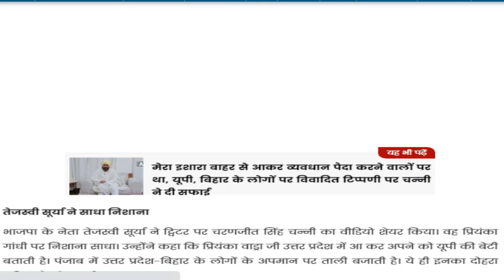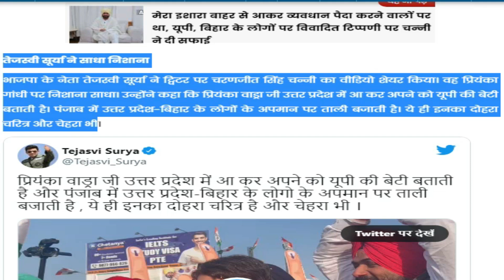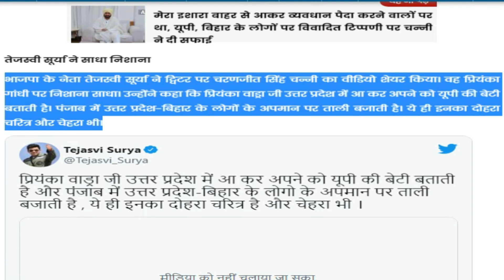Punjab assembly election 2022 opinion poll. Punjab election 2022 exit poll , punjba election 2022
Punjab assembly assembly 2022 opinion poll.  india tv

UP opinion poll 2022 , UP vidhansavha Election opinion 2022 , up assembly elections opinion poll 2022 , Uttar Pradesh Assembly Election Opinion Poll 202 , उत्तर प्रदेश विधानसभा चुनाव 2022 , Up breaking news , Up live news